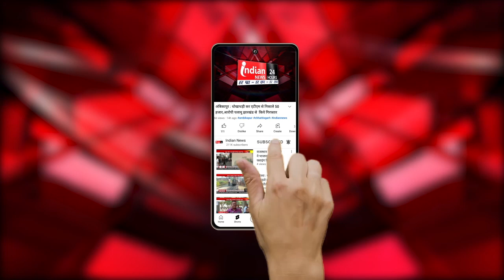Bilaspur : डायरिया पीड़ित मरीजो से मिलने पहुचे उप मुख्यमंत्री अरुण साव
Our Links